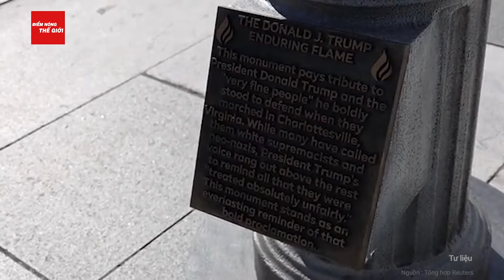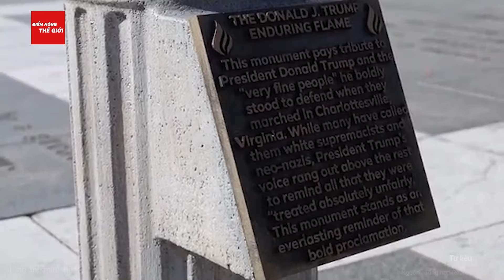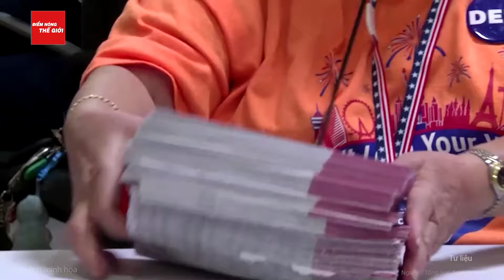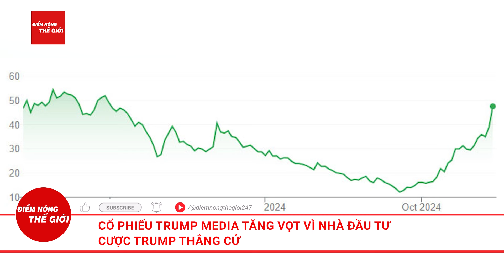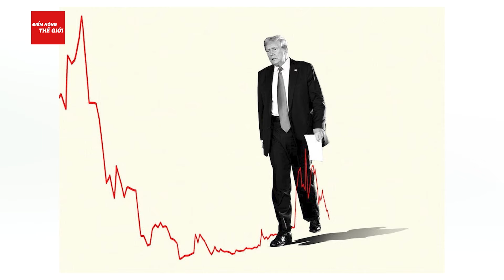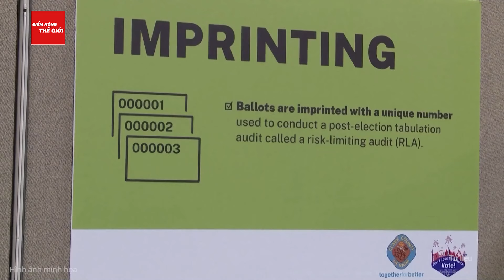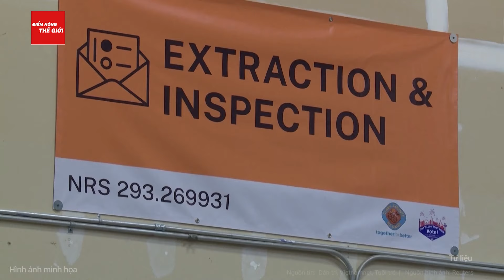Điểm nóng Bầu cử Mỹ: 2 Nỗi “nhục nhã” của Trump bị phơi bày đúng ngày “chốt hạ”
Điểm nóng thế giới | Điểm nóng Bầu cử Mỹ: 2 Nỗi “nhục nhã” của Trump bị phơi bày đúng ngày “chốt hạ”
- Xuất hiện hai bức tượng lạ châm biếm vào ông Trump trước ngày chốt hạ phiếu bầu
- Liệu ông Donald Trump có một lần nữa “lật ngược thế cờ” trong bầu cử Mỹ 2024?
- Cổ phiếu Trump Media tăng vọt vì nhà đầu tư cược Trump thắng cử